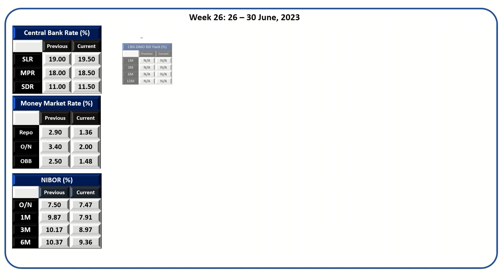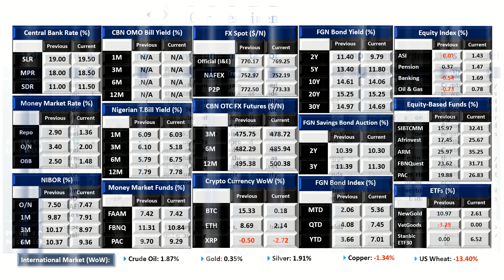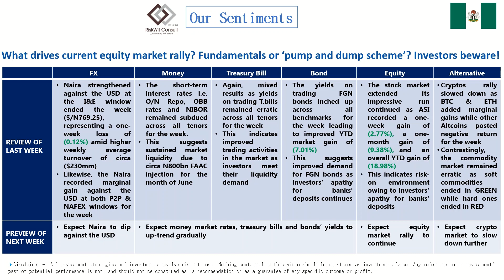Markets & Numbers Wk 26, 2023